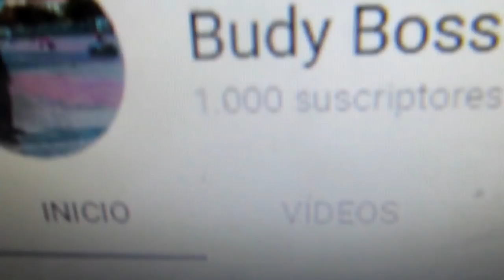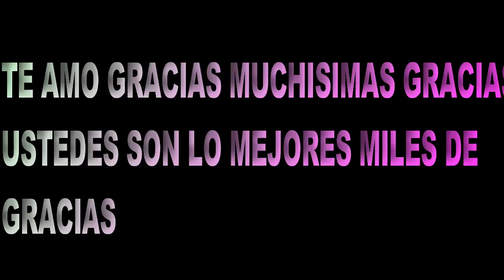ESPECIAL 1000 SUSCRIPTORES *mil gracias* -Budy Boss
No tengo palabras para agradecerte todo el apoyo, amor y amistad, en serio GRACIAS por ser parte de esta familia tan rápida e intensa! Los amo como un locoo! GRACIAS, GRACIAS!!! aquí les dejo esté video que lo hice con mucho amor para todos ustedes!! pero de verdad es con todo mi cariño para ustedes!!!